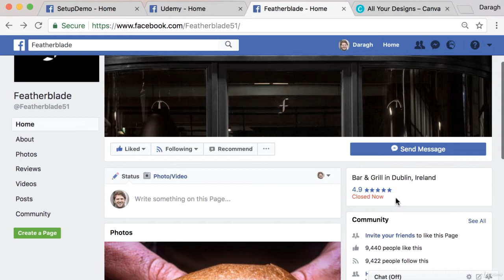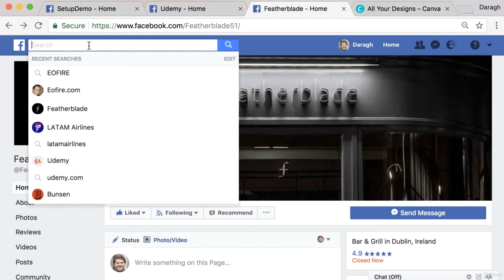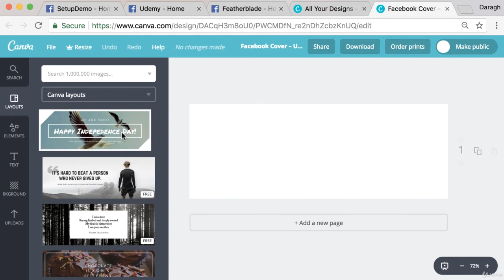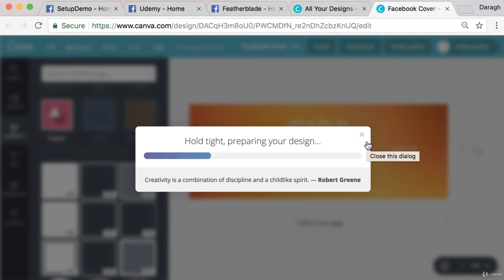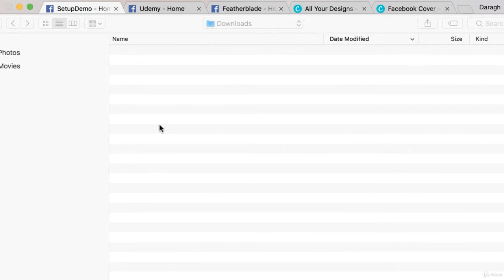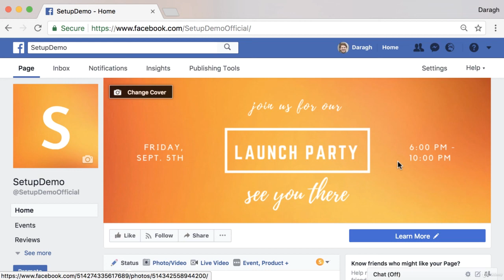4. Facebook Cover Image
Facebook Cover Image